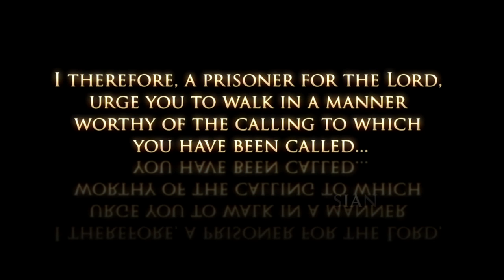"Walk Worthy" - Dillon Chase feat. Tedashii (Official Music Video)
Official music video for "Walk Worthy" from Dillon Chase's sophomore album "The Pursuit".

As a prisoner for the Lord, then, I urge you to live a life worthy of the calling you have received. - Philippians 4:1

Edited by Matthew Robertson -- CIKProductions coming soon!).

For more info on Dillon Chase and other Kingdom City Artists go